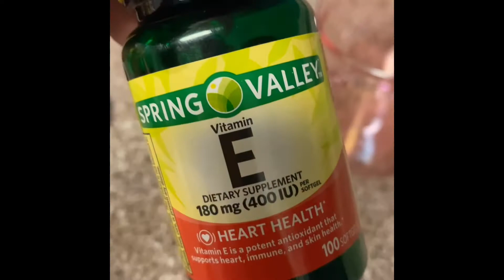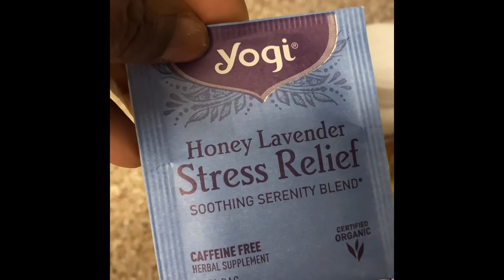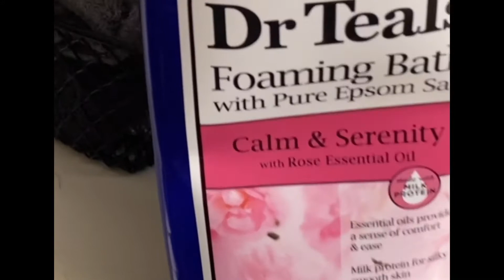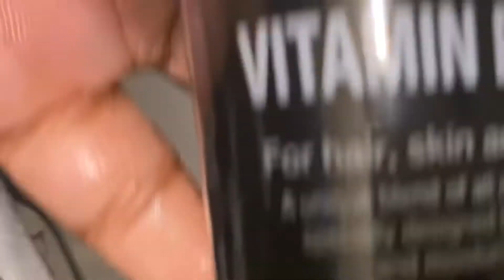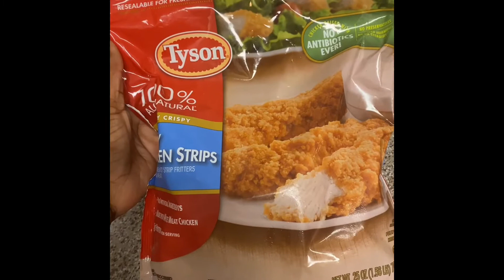TCD 20&21/How to make Doritos Chicken Nachos/ Simple Holiday Apple Ginger Cocktail/Vitamin Tea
Heyyyy you guys , just want to share a few of my simple recipes  , hope you enjoy and maybe give them a try